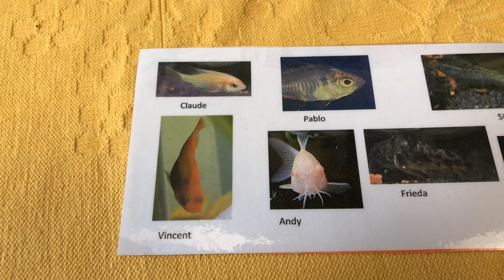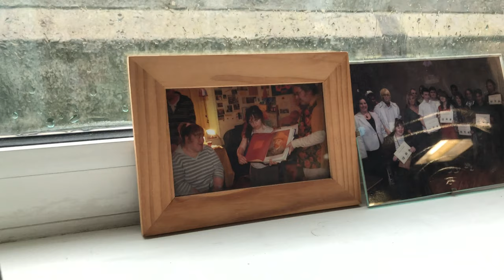Van Gogh - Our Inspiration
At Yellow House we have been running a series of film making workshops for young people.
Yellow House
"A major contribution to the spiritual development of the nation!"